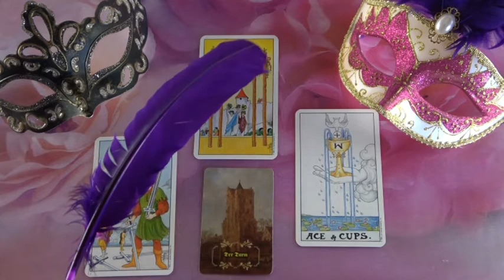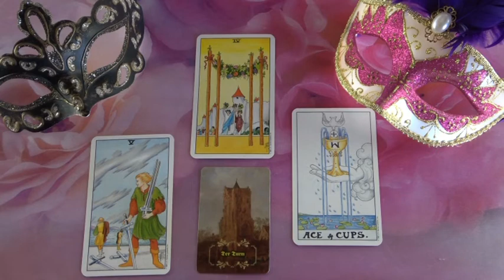???Jóslás március 12-én